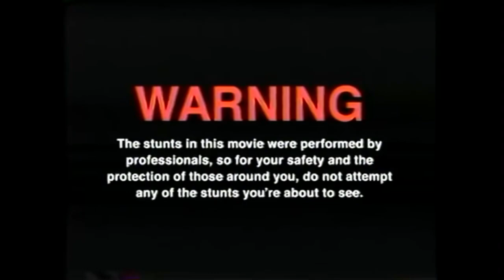Brottrunk Challenge 3.0 | Fermentiertes Vollkornbrot mit lebenden Milchsäurebakterien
GUMMA !!!

Mein Trainer Code : 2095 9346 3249